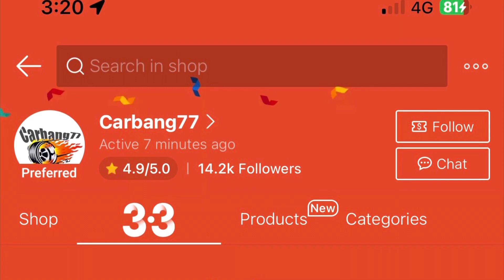DIY Cermin Kereta Clear Semasa Hujan